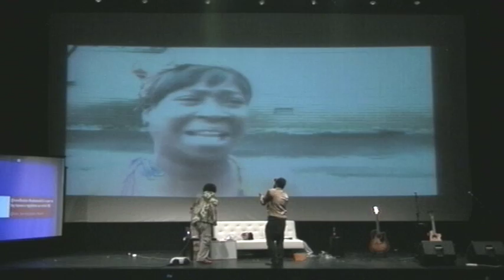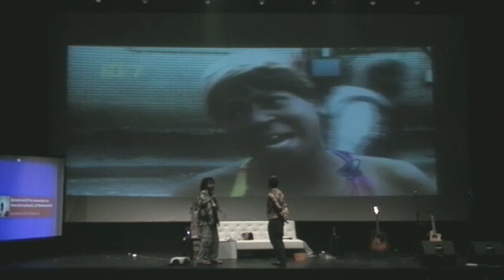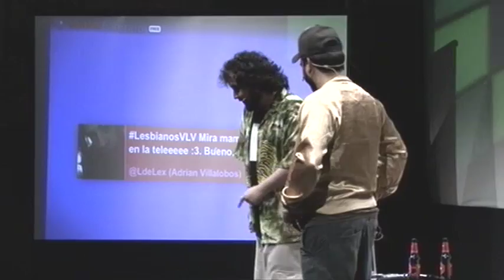Baile a lo "viejo borracho" con Loulogio en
Loulogio baila con 450 personas a lo "viejo borracho" con un remix de Youtube Casi peor que la coreografía de 'Vergüenza ajena" :)

Visto lo visto TV es culpa de Gordon Seen